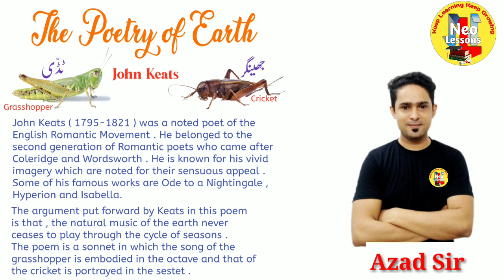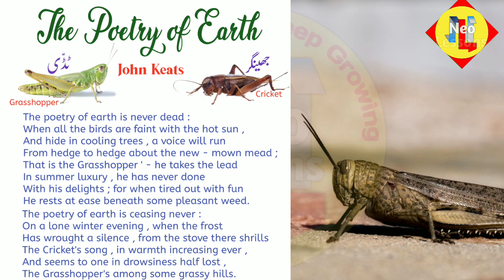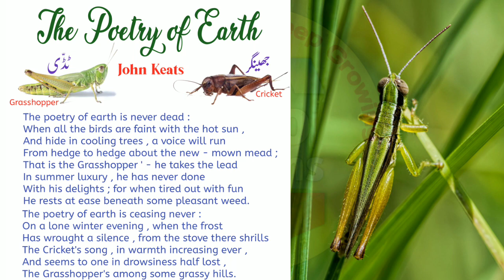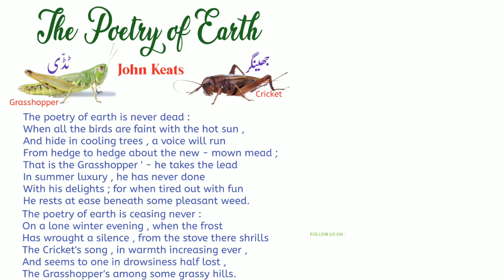The poetry of Earth | John Keats | Line by Line Explanation in Urdu Hindi | Mindscapes | Class 12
The Poetry of Earth :

John Keats ( 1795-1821 ) was a noted poet of the English Romantic Movement . He belonged to the second generation of Romantic poets who came after Coleridge and Wordsworth . He is known for his vivid imagery which are noted for their sensuous appeal . Some of his famous works are Ode to a Nightingale , Hyperion and Isabella .

The argument put forward by Keats in this poem is that , the natural music of the earth never ceases to play through the cycle of seasons . The poem is a sonnet in which the song of the grasshopper is embodied in the octave and that of the cricket is portrayed in the sestet .

This video is particularly for the students who seek guidance in studying English Text book of Second Language WBCHSE. This video will help them in studying safe at home during this Pandemic.